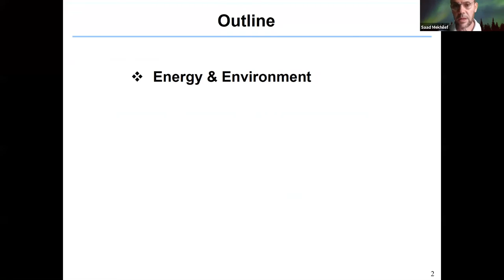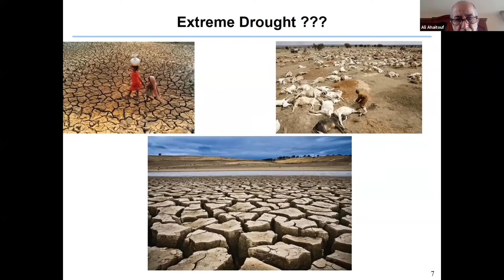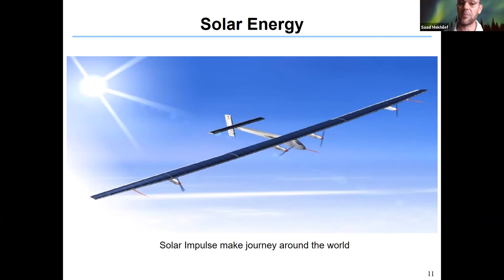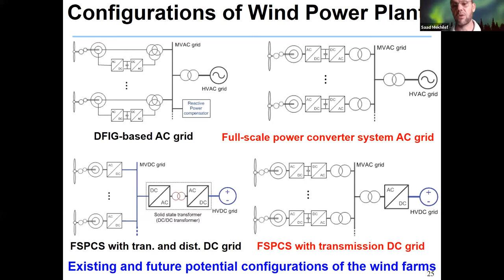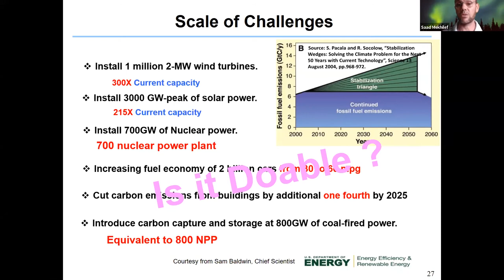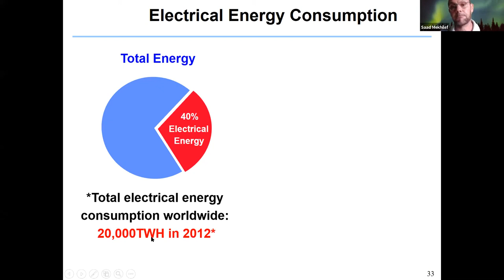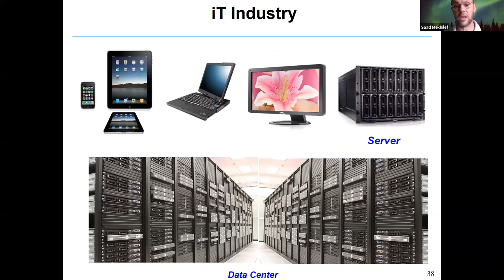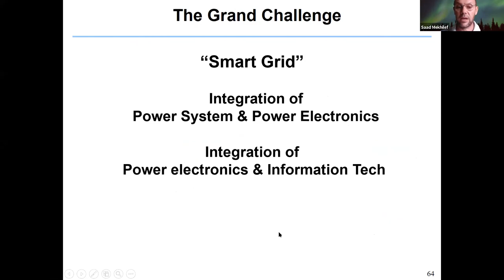The Role of Power Electronics in Providing a Sustainable Energy Supply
By Prof. Saad Mekhilef, Dean of Faculty of Engineering, University of Malaya, Kuala Lumpur, Malaysia.
Presented in IRSEC20 - 8th International Renewable and Sustainable Energy Conference (Virtual Edition)
November 25-28, 2020 - Morocco.
Workshop 6 - Digital Technologies in Solar Energy

Abstract:
Power electronics (PE) is an application-oriented and interdisciplinary area. It uses power semiconductor devices to perform switching action in order to achieve the desired conversion strategy. The PE plays the crucial role of conversion and control of electrical power. The effective use of electrical energy is a key technique for achieving energy efficiency, and power electronics technologies that can convert electric power into the optimum characteristics for each application are an essential part of this approach. Power electronics systems have attracted attention as key components for building a sustainable energy supply. PE-based power converters are also widely used in conventional and renewable energy systems.
The advancement of semiconductor technology including the power devices and other components that support power electronics and control techniques have led to a smaller size, higher efficiency, and higher performance. In this lecture, I will describe some examples where power electronics and power devices are used in renewable energy and industrial applications and also highlight the role of PE in providing sustainable energy supply for future generation.

Biography:
Professor Dr. Saad Mekhilef is a Charted Engineer (CEng) and Fellow of The Institution of Engineering and Technology (IET), and a Senior Member of The Institute of Electrical and Electronics Engineers (IEEE). He is an Associate Editor of various top journals such as IEEE Transactions on Power Electronics and the Journal of Power Electronics. He is a Professor at the Department of Electrical, Faculty of Engineering, University of Malaya, since June 1999. He is currently the Dean of the Faculty of Engineering, and the Director of Power Electronics and Renewable Energy Research Laboratory (PEARL). He authored and co-authored for more than 400 publications in academic journals and proceedings and five books with more than 24,000 citations. He is frequently invited as honorary keynote lectures at international conferences, congress, meetings, and symposiums.
Saad Mekhilef has been listed by the Thomson Reuters (Clarivate Analytics) as one of the Highly Cited (Hi.Ci) engineering researchers in the world, and included in the “Thomson Reuters’ The World’s Most Influential Scientific Minds: 2018 and 2019”. He is actively involved in industrial consultancy for major corporations in the Power Electronics and Renewable Energy projects. His research interests include Power Conversion Techniques, Control of Power Converters, Maximum Power Point Tracking (MPPT), Renewable Energy, Energy Efficiency, Smart Grid, Microwave and Wireless Technologies.
2. umexpert.um.edu.my/saad.html